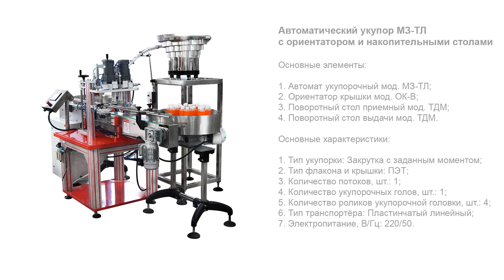Автоматический укупор МЗ-ТЛ с ориентатором и накопительными столами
В данном видео показан принцип работы автоматического укупора МЗ-ТЛ с ориентатором и накопительными столами

Линейный укупор мод. МЗ-ТЛ представлен в комплексном исполнении с системой ориентации крышек и поворотным столами. Оборудование обеспечивает полностью автоматическую реализацию всех процессов – от подачи ПЭТ-флаконов до выгрузки тары, качественно укупоренной пластиковыми крышками.
Позиционирование крышек, подача их в зону укупорки и предварительная установка на флаконы выполняется ориентатором вибрационного типа. Подача тары на транспортер осуществляется с поворотного дискового транспортера, а выгрузка укупоренных флаконов – на накопительный стол выдачи. От выпадения тары из технологических позиций защищают ограничители на транспортере.